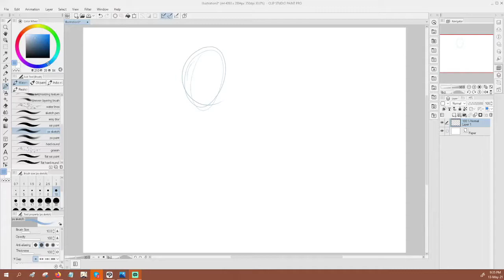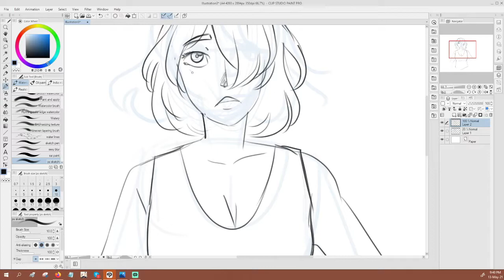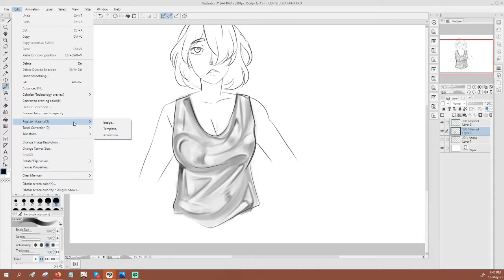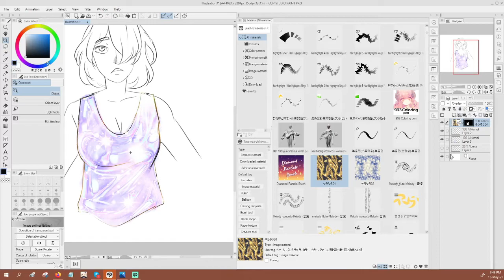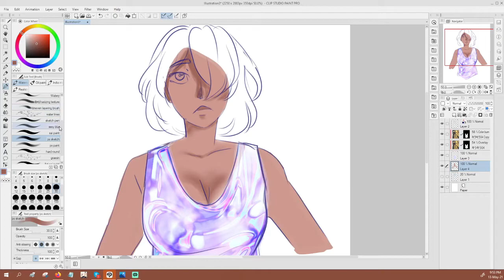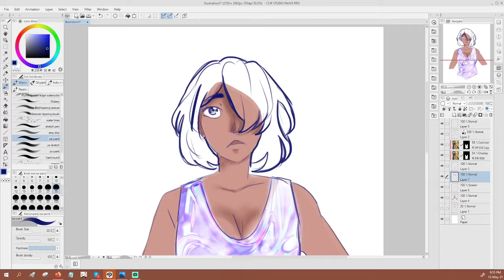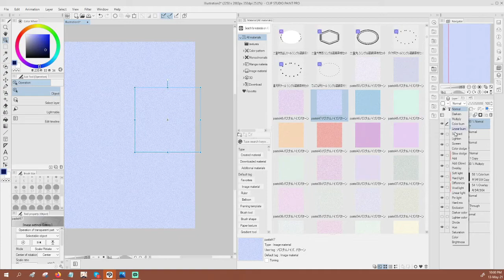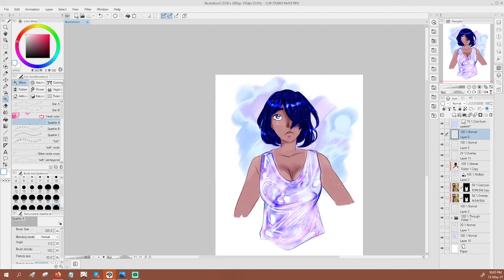art process holo effect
someone irl asked to know how i did my latest drawing's ) holo effect and stuff so here is a process video! no talking or model this time, it was just for quick reference.

he/him prns please!